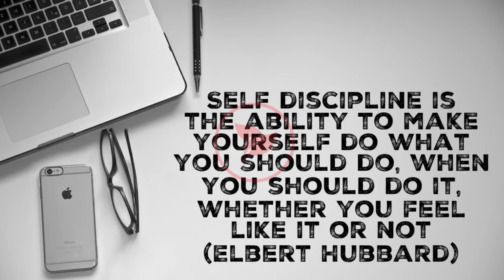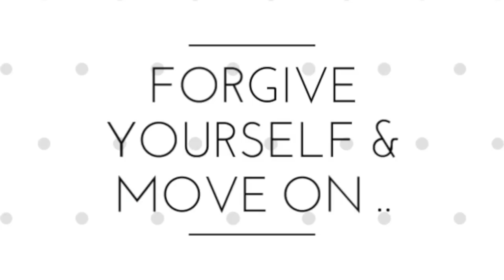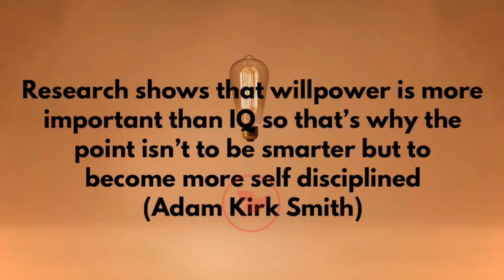Before trying any diet, Watch This!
Have you ever been on a diet and failed? I have tried many all my life - from GM to Atkins to Keto... my issue was that I used to get bored with radical changes to my body. A couple of months ago I started following a plan that totally worked for me and I discovered the secret ingredient that ensured I succeed in my goal.

🎶 MUSIC Courtesy: Moonlight Sonata by Beethoven

Love & Peace
Aparna